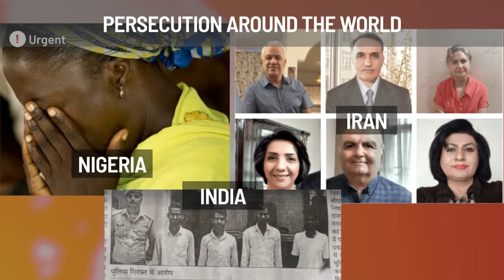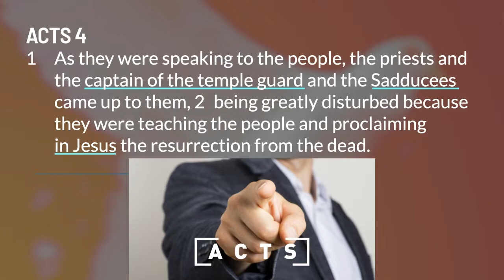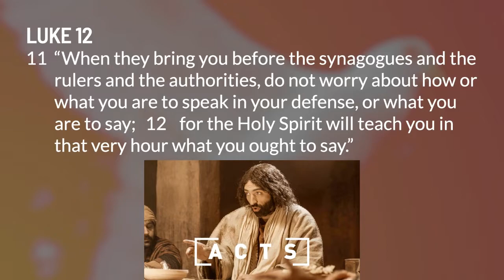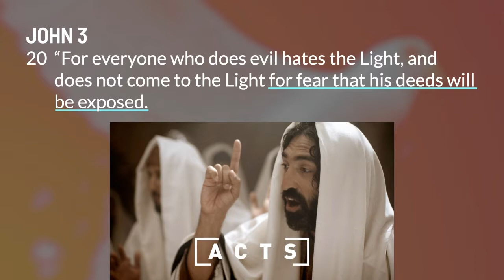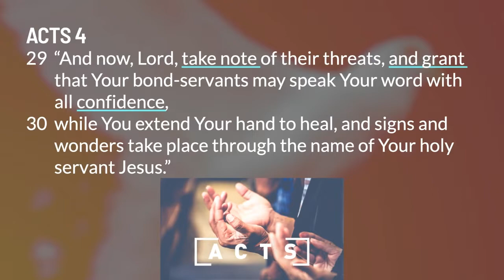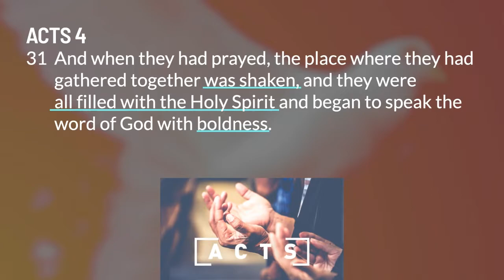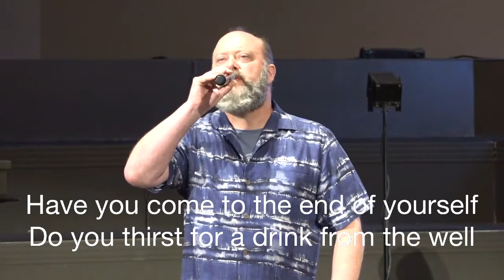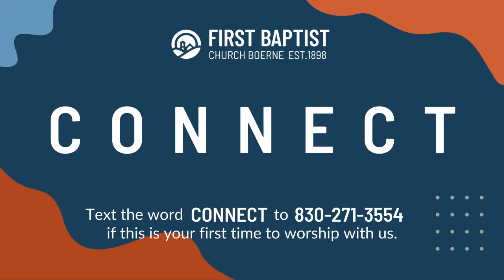Sunday Sermon | Book of Acts: The Persecuted Church | October 23, 2022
Pastor Jason continues our walk through the Book of Acts and talks about the beginning of the first persecution of the early church and how they responded as they were called before the Sanhedrin, put on trial, and threatened.